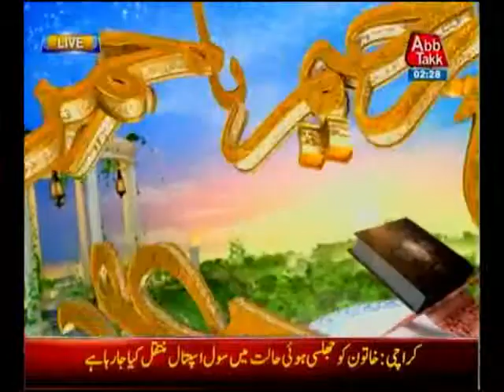Ali Haider - Marjaun Madine Mein LIVE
Ali Haider -  Marjaun Madine Mein
Live Abb Takk Tv
Keep Watching Ali Haider's YA Raheem YA Rehman Ramazan
Transmission only on Abb Takk Tv